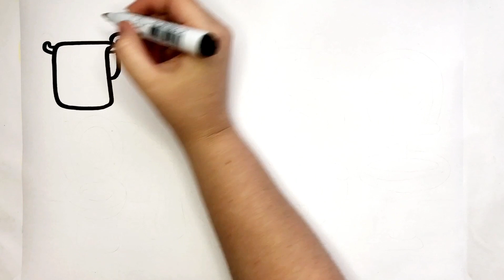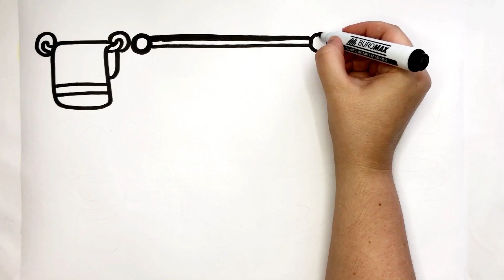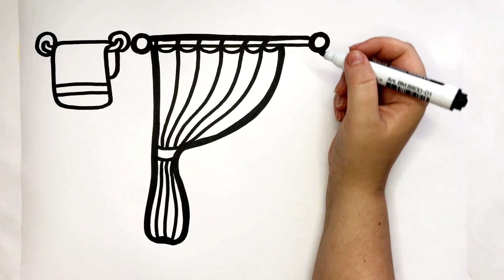How To Draw And Color A Bathroom For Kids And Toddlers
Here you will find captivating videos and educational content created especially for children and their parents. We try to make our videos interesting and informative. In our videos we voice and learn colors, numbers, fruits, vegetables and letters. Our goal is to develop your kids in a playful way and help them learn new things. Join us and discover the fascinating world of drawing with us!